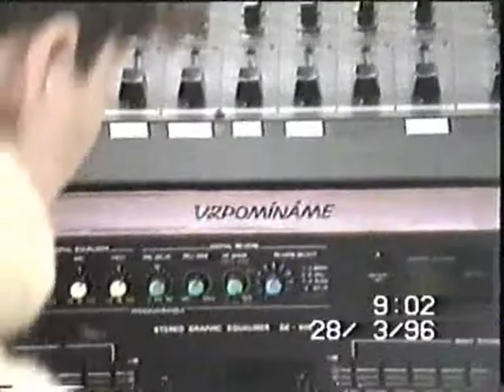Hudební skupina Plus v Rusku 1996.wmv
Ples Plusáků na Českém velvyslanectví v Moskvě 1996